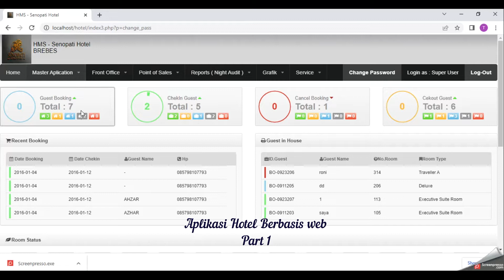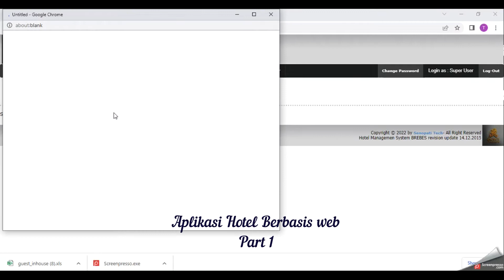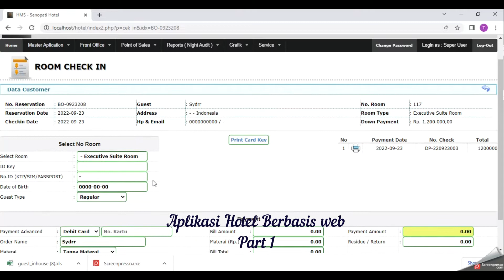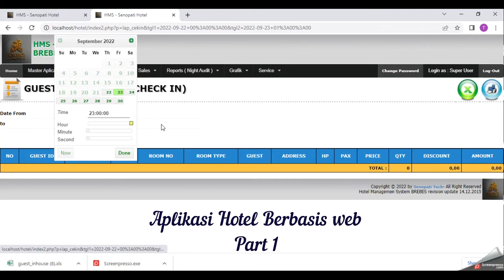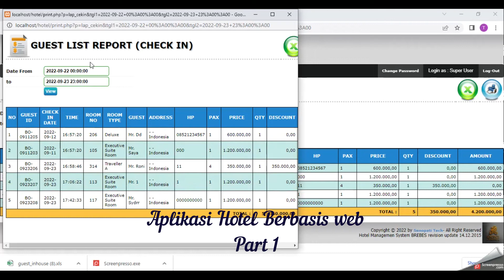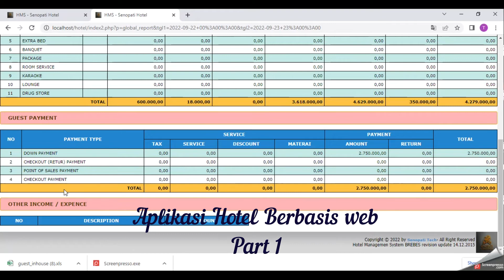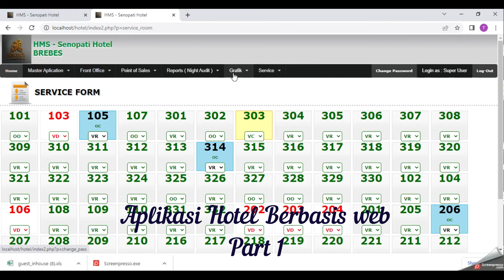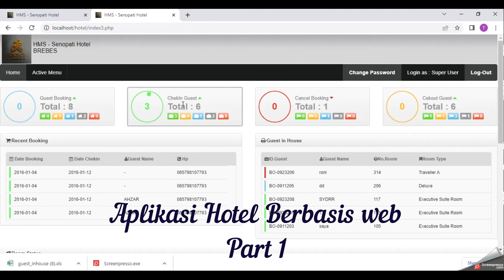Aplikasi HMS Hotel Berbasis WEB Part 1 (Harga Minimal Fitur Maksimal)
Aplikasi Hotel Berbasis web, yang berfungsi sebagai Property Management System dengan fitur cukup lengkap
1.input jumlah room
2.input menu point off sell
3.seluruh menu front office
4. billing casir resto
5.reporting yang cukup detail
6. room status panduan housekeeping
7. mudah dalam penggunaaan
8. tidak terlalu berat,bisa dijalankan dispek komputer minimum
9.dan masih bnyak lagi kelebihan nya
demo :
Password : 123456
terimakasih.